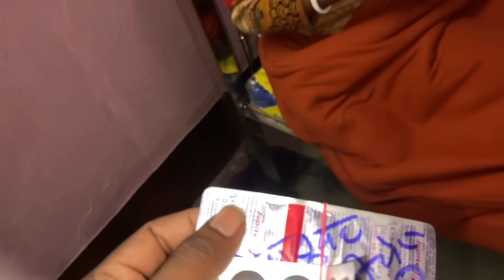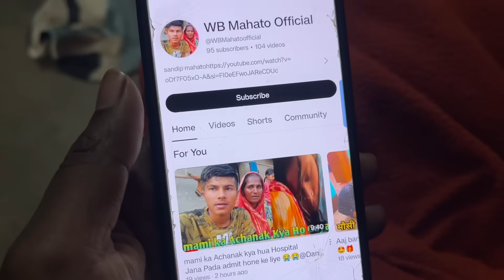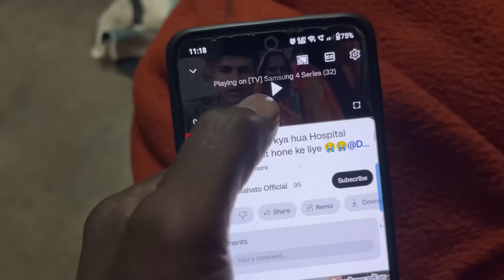Khane Nahi Sak Rahi Thi To Didi Khana Khila Rahi 😔